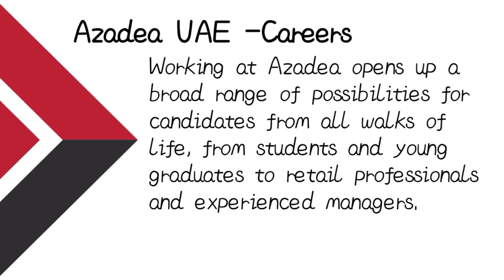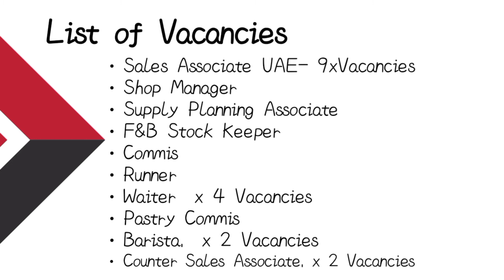AZADEA Group UAE Latest jobs 2022 || Dubai jobs ||Dxb Helpdesk